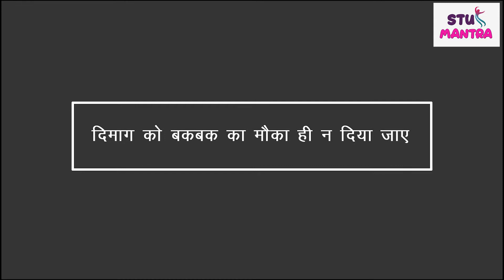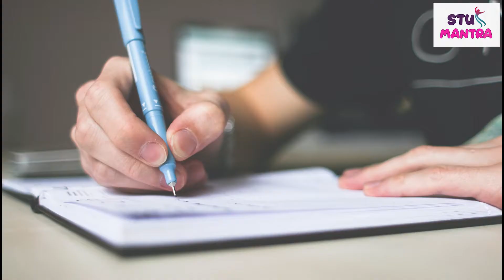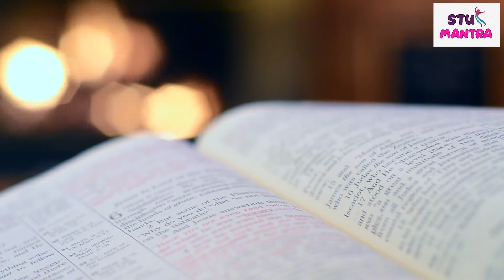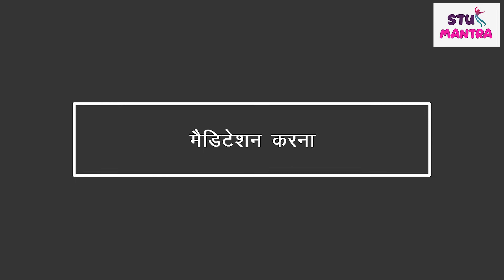Dimag ki bak bak ko kaise roke | How to stop overthinking | कैसे रोकें मन की बकबक?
ज्यादा सोचने की बीमारी
Dimag ki bak bak ko kaise roke
How to stop overthinking
कैसे रोकें मन की बकबक
Jyada sochna kaise band kare
मन की बदमाशियों को कैसे रोके
Dimag ko jayada sochne se kaise roke
मन को शांत करने का अद्भुत तरीका
How to control your mind
हमारा मन लगातार चलता क्यों रहता है
Apne Mind Ko Shant Kaise Kare